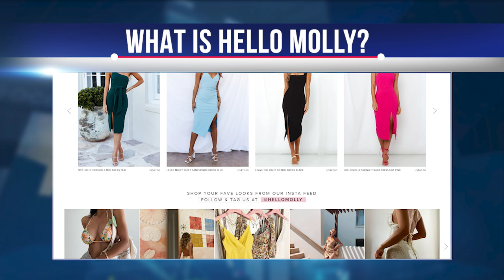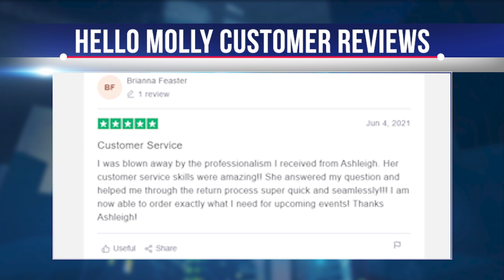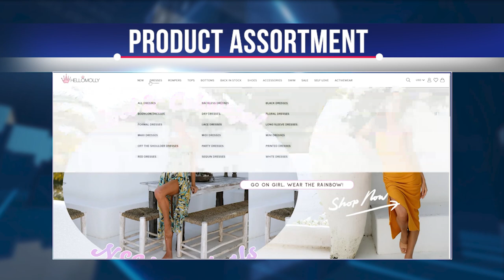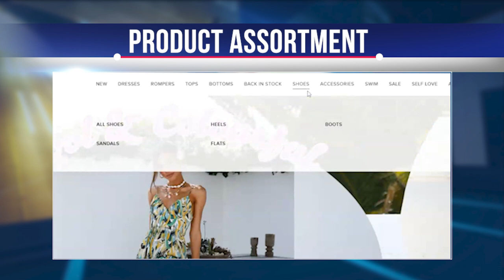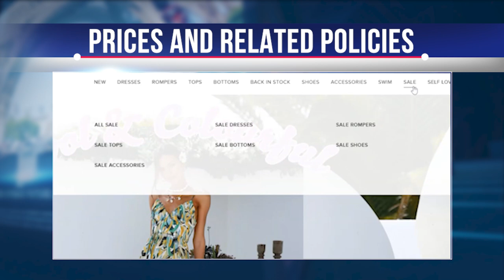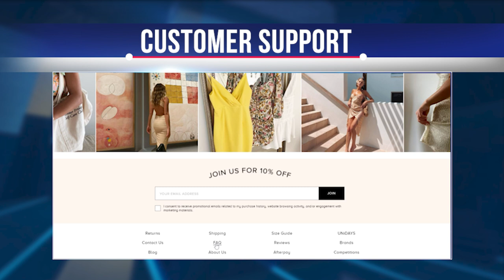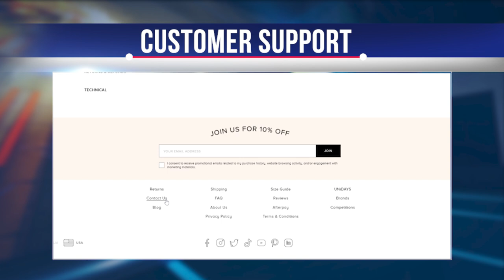HELLO MOLLY REVIEW! DON'T BUY ON HELLO MOLLY Before Watching THIS VIDEO! HELLOMOLLY.COM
Hi, today we're going to talk about Hello Molly and find out if it's safe to shop at the store.  We have collected all the good, bad and ugly about Hello Molly. Let's see if the store's reputation is as good and reliable as it is advertised. Does Hello Molly really offer sophisticated fashion styles at affordable prices? So take a look if you want to know if this online store is worth shopping at?